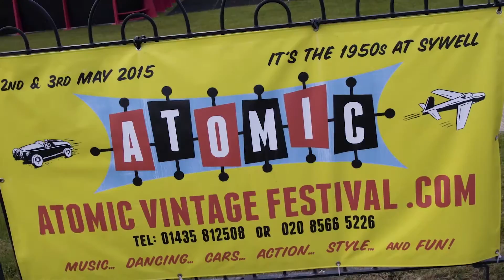Atomic Festival promo 2015 (montage) BOPFLIX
Promo for ATOMIC vintage festival, Sywell Aerodrome (May, 2015).